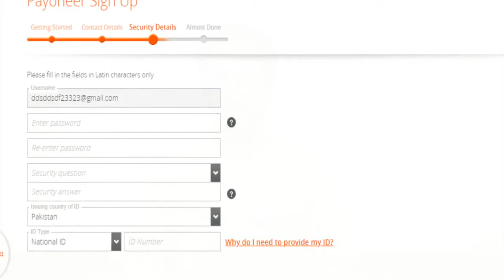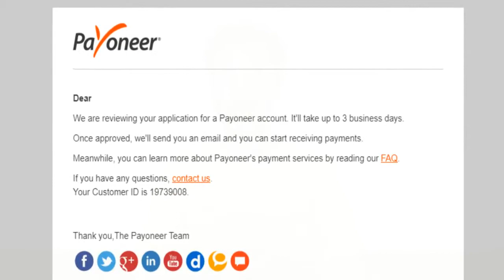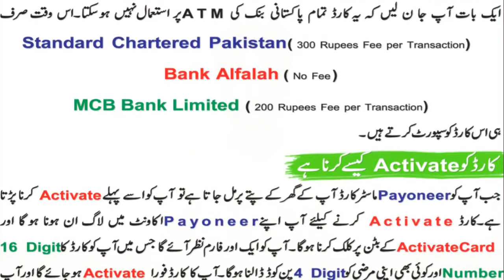How To Create Payoneer Account in Urdu/Hindi 2019 | Payoneer Account in Pakistan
How To Create Payoneer Account in Urdu/Hindi 2019 | How to Create Payoneer Account in Pakistan.
In this video, we are going to learn How to Create Payoneer Account in Pakistan. Creating Payoneer account in Pakistan or in any other country is not a rocket science.
All you need is to follow some simple steps and you are done with your Payoneer Account in Pakistan.
Payoneer is a financial services company that provides online money transfer and digital payment services.
You can easily create a Payoneer account by following some simple steps mentioned in this video for creating a Payoneer account in Pakistan.
You can use Payoneer account in Pakistan for sending and receiving money from the people around the world.